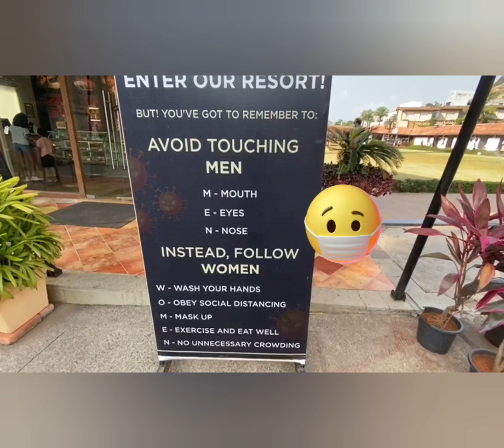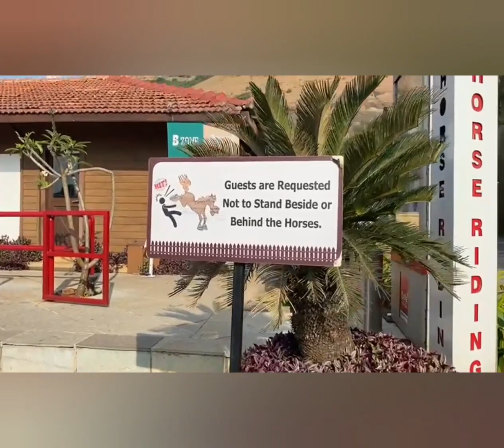Della Adventure Resort - Lonavla ActivitiesAtDella Cycling milkingCow HorseRiding & many more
12k + taxes for two adults (approximately) and 3.5k+ taxes for extra adult or child above 6 years

Rates during peak period is different we paid
15k plus taxes

Rooms Available
Graden villa rooms

We booked Della Adventure Room.. which was quites spacious and luxury room with attached jacuzzi and a private garden sitting.
King size bed. It comfortably accomodate 3adults or 2 adults and 3 kids. No need for extra bed.
Though they provide on request.

Breakfast buffet included in room rates.
Breakfast timings: 7.30am to 10.30am

Check my previous vides on Della for details on room and breakfast.